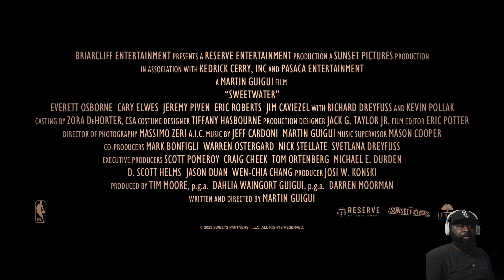SweetWater "OnTheFly!!! Trailer Reaction First black New York Knick